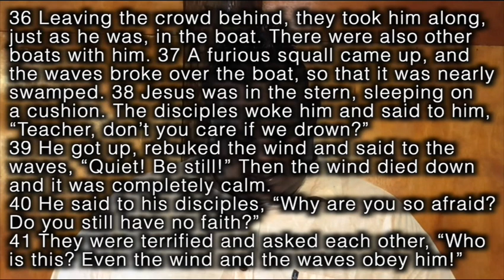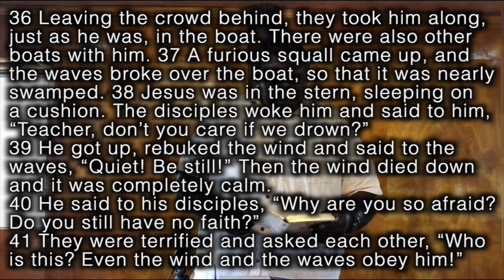100520 Full worship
10/05/2020 10:30Am Lomawai & Naceva Churches of Christ Fiji Worship.